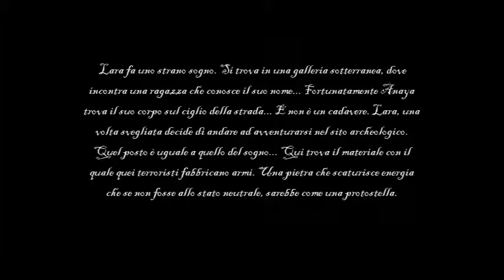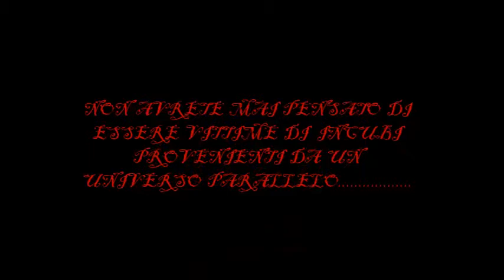[ITA S01 E04] Tomb Raider Behind The Truth - "Vita Criptata"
Storia:
Dopo essere riuscita a scoprire il proprio passato, Lara viene contattata dal suo amico Nishimura-San e viene a conoscenza di una nuova ondata terroristica, in Asia! Decide presto di partire per l'Estremo Oriente per indagare su quest'associazione. Ma presto si accorgerà di essere entrata in una spirale ancora più contorta e pericolosa di quel che si aspettava...
L'associazione terroristica si rivela essere un'azienda produttrice di armi modificate e molte pericolose. Lara riesce a raccogliere i File di Configurazione della Produzione dandoli al suo amico Zip, che comincia a codificarli... Dopo una settimana dalla scoperta Lara riceve una chiamata da Anaya, la quale le parla di un misterioso scavo aperto in Perù...
Arrivata nel paese d'incontro però, Lara non trova Anaya, bensì mercenari. Non erano lì per farsi una vacanza, qualcosa avevano combinato! Dopo aver lasciato quel paesino Zip perde il contatto con Lara, come se lei fosse sparita appena lasciata l'ultima casa... Il computer con il quale Zip era in contatto mostrò un video dove la donna aveva un incidente e subito dopo una scritta codificata. Lara aveva avuto veramente un incidente? Oppure era successo qualcos'altro in quel lasso di tempo?
Lara fa uno strano sogno. Si trova in una galleria sotterranea, dove incontra una ragazza che conosce il suo nome... Fortunatamente Anaya trova il suo corpo sul ciglio della strada... E non è un cadavere. Lara, una volta svegliata decide di andare ad avventurarsi nel sito archeologico. Quel posto è uguale a quello del sogno... Qui trova il materiale con il quale quei terroristi fabbricano armi. Una pietra che scaturisce energia che se non fosse allo stato neutrale, sarebbe come una protostella.